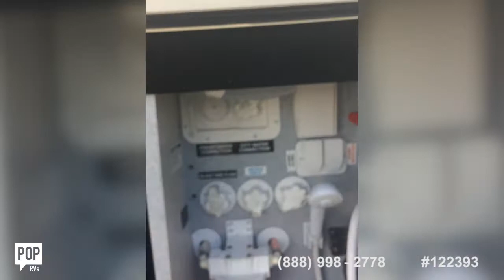[SOLD] Used 2013 Columbus 385BH in Joplin, Missouri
This RV has been sold  (On her way to Rockwood, TN).  Viewers who viewed this RV were most likely to view the following comparable listings, which are still for sale:

2012 Open Range 412 RSS in Camdenton, Missouri - $20,500